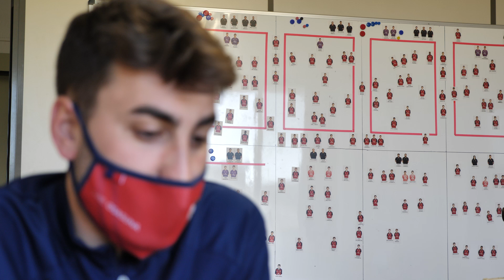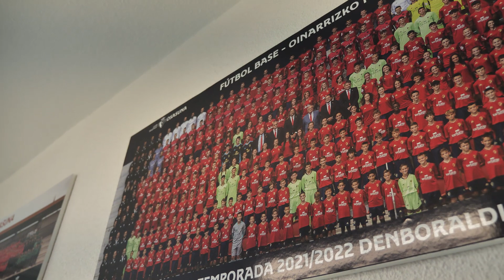3. El Corazón de Tajonar. Metodología al servicio del modelo de club.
🎬 Metodología, el puente que sirve para que la idea de club, sus valores y su identidad se vean reflejados en el trabajo diario con la cantera. Gorka Chocarro, responsable de Metodología, nos lo explica en este tercer capítulo de ElCorazónDeTajonar ❤️